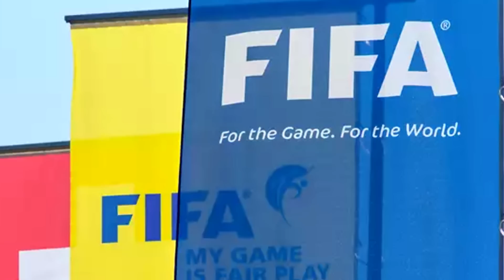FIFA vai DISTRIBUIR mais de R$1 BILHÃO entre CLUBES! FLAMENGO pode ser O MAIS FAVORECIDO! Entenda!